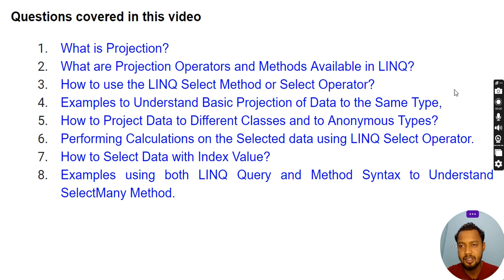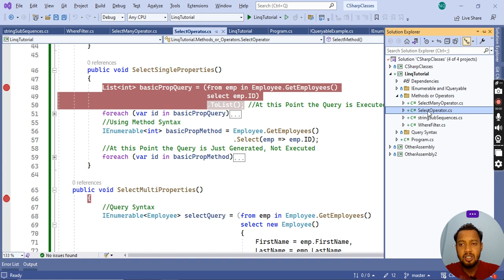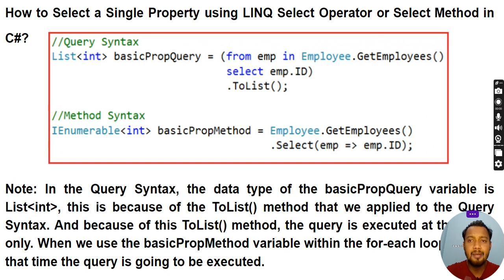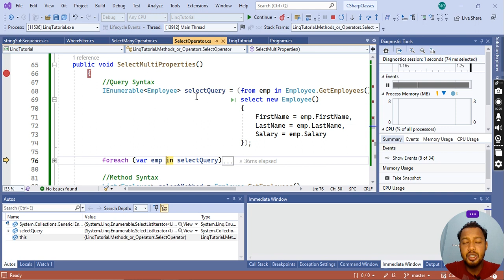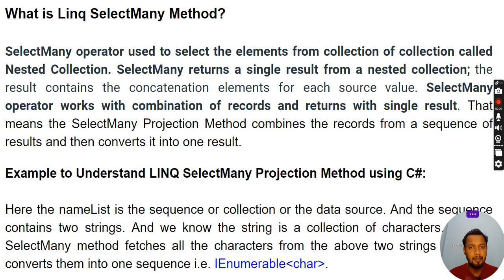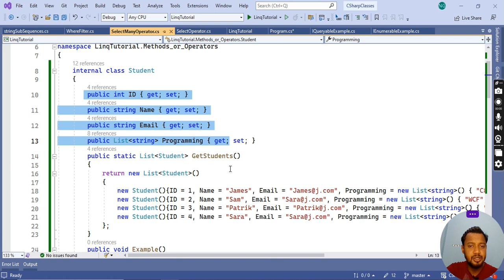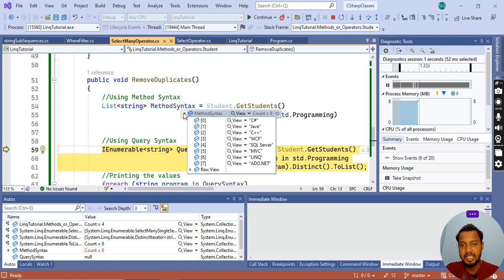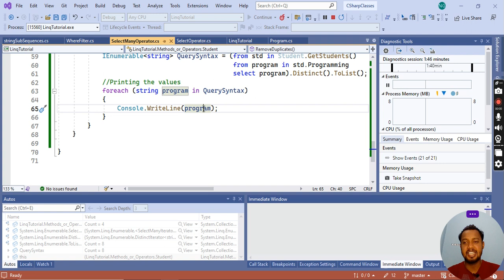Select and SelectMany Methods in LINQ for Querying Data in C#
In this video, we'll dive into two fundamental LINQ methods, Select and SelectMany. These methods are essential for transforming and manipulating data in a streamlined manner. We'll cover the basics of how they work, their syntax, and examples of how to use them to perform common data operations.

We'll start by explaining how the Select method works, which allows you to project and transform data from a data source into a new sequence. Next, we'll move onto the SelectMany method, which lets you flatten nested collections and retrieve elements from them.

Throughout the video, we'll provide code examples in C# and demonstrate how to use these methods in real-world scenarios. Whether you're a beginner or an experienced developer, you'll find valuable information and tips to help you write cleaner, more efficient code.

By the end of this video, you'll have a solid understanding of how to use the Select and SelectMany methods in LINQ to streamline your data processing and create more efficient code.